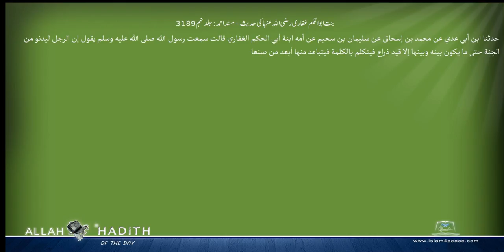بنت ابوالحکم غفاری رضی اللہ عنہا کی حدیث مسند احمد Musnad Ahmad Islam4Peace com